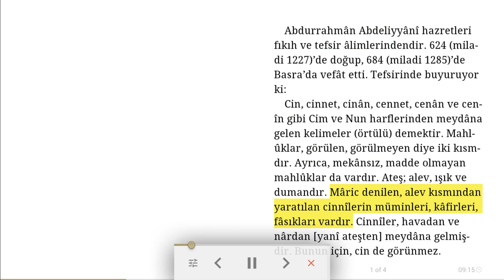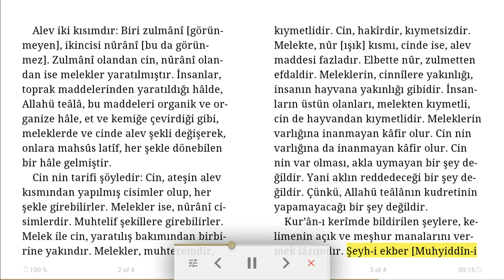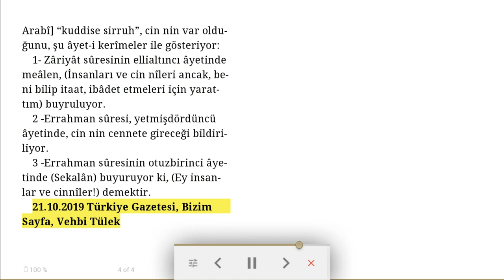Görülen ve görülmeyen mahluklar